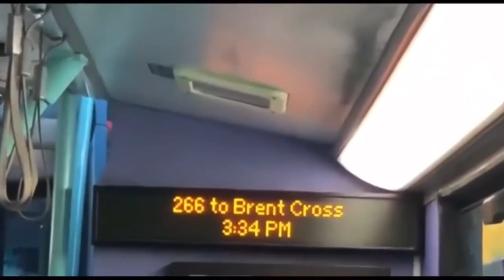Christmas Calendar Day 25 Buses in Greenford Broadway